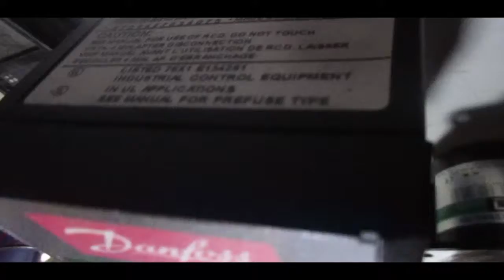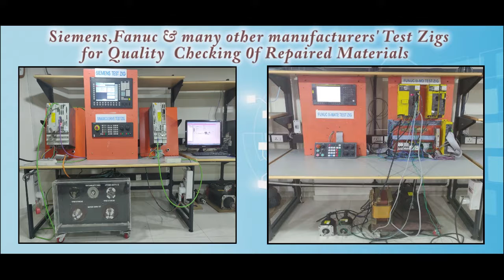DANFOSS 195N1037 Inverter Repairs @Advanced Micro Services Pvt.Ltd Bangalore,India